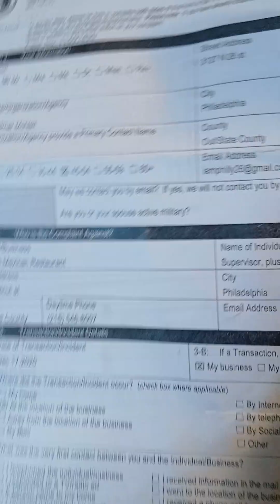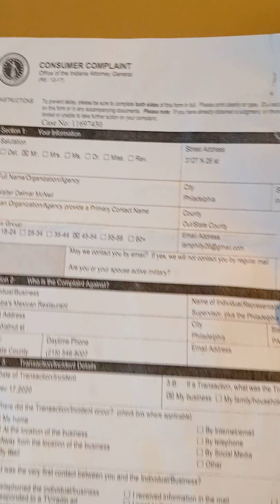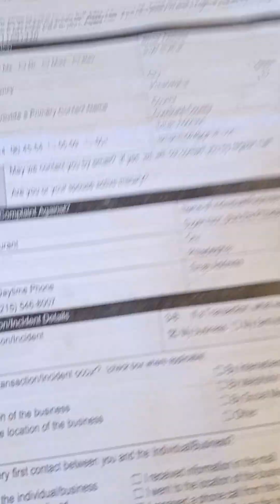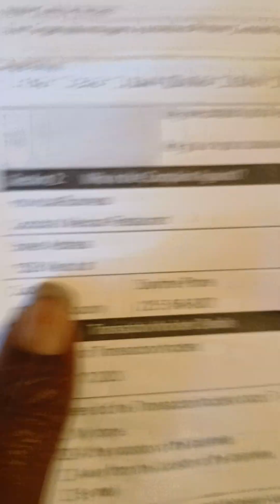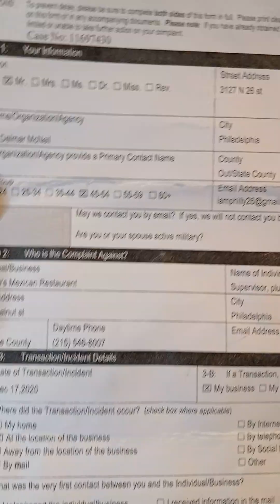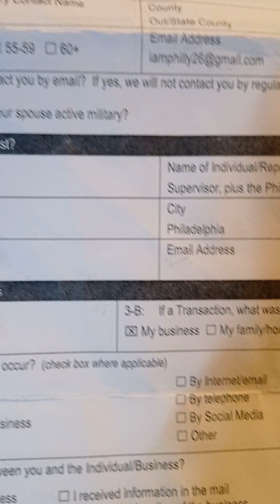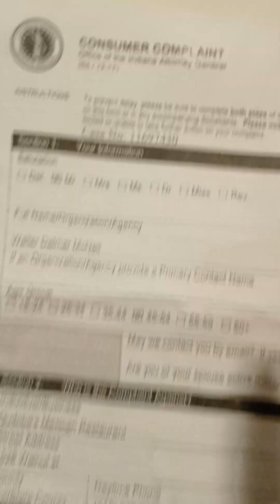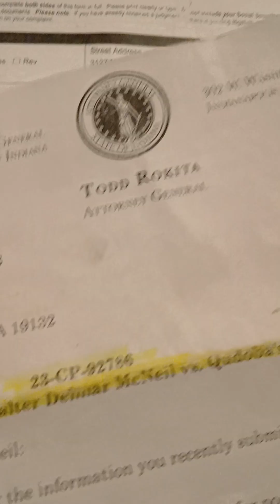Philly Qdoba Downtown Paper trail/3-16-24@1:58pm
Evidence(Qdoba) Paper Trail